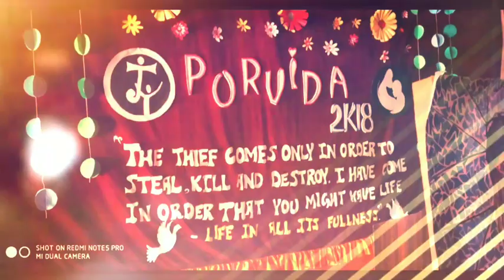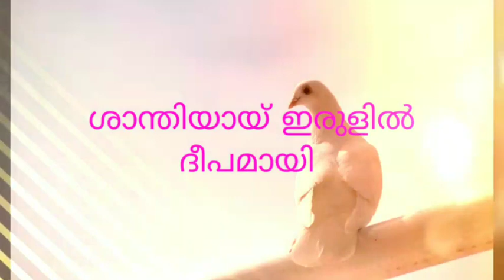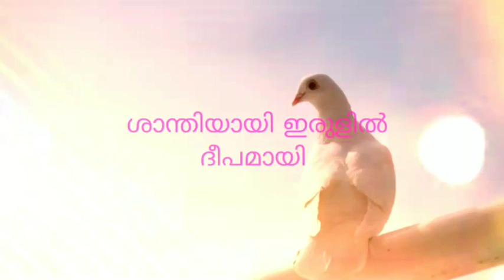Chiri Thooki | Porvida Theme song| ചിരി തൂകി തീം സോങ് |Holy Cross College of Nursing Students 2018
PORVIDA ONE DAY EVENT BY HOLY CROSS COLLEGE OF NURSING STUDENTS 2018 BATCH 11 - KOTTIYAM, KOLLAM INDIA.

Composed by | Benedy Pullichira ,Kollam |
Lyrics & Music | Sunil Antony Kuttickan |
Singers | College of nursing students batch No :11 |
Event | Porvida 2018 Initiated by Jesus Youth Holy cross college of nursing